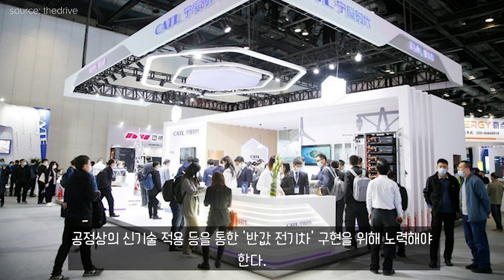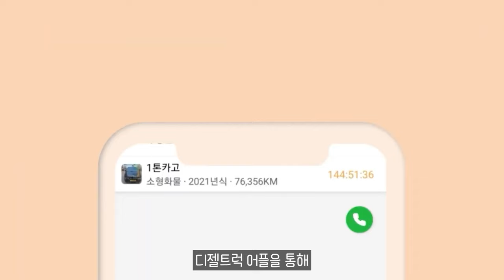중국산 싸구려 배터리 보조금 배제가 당연한 이유